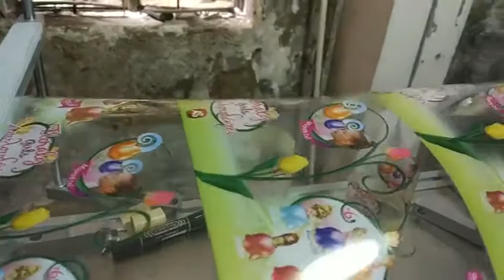High frequency Punching color printing cylinder machine